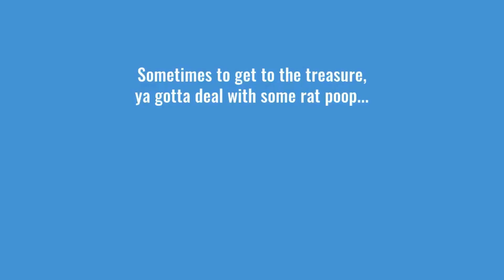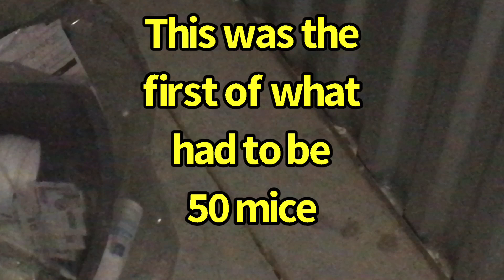What in the SECRET OF NIMH did we find?? The CROCKERS bought an abandoned Storage Unit Storage Wars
Welcome to Crocker's Lockers, Secret of Nimh edition!

Come join The Crockers as we go through a storage unit we bought in downtown Dallas!  Y'all will never believe what we found inside!!  Let's go open some mystery bags and boxes!!!

If you see something that you want to buy, let us know!

Thanks SO much for hanging out with us, we truly appreciate it!!

Intro Music - “Red Headed Woman” - Two Tons Of Steel, Live at Gruene Hall - Used By Permission

"Not That Lucky" - Two Tons Of Steel,  Not That Lucky - Used By Permission

Outro Music - “Sunny Day In Gruene” - John Crocker, The Badlands Band EP - 2009, Outlaw Fraternity Music, ASCAP